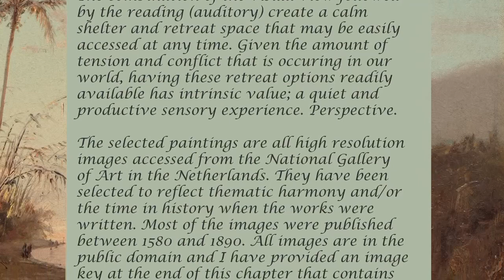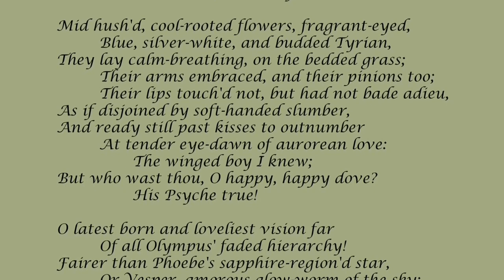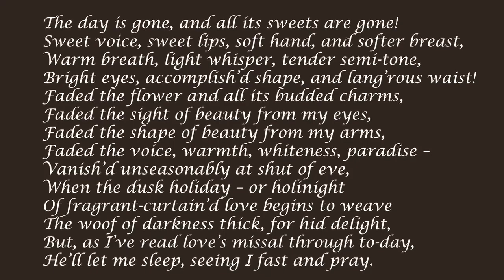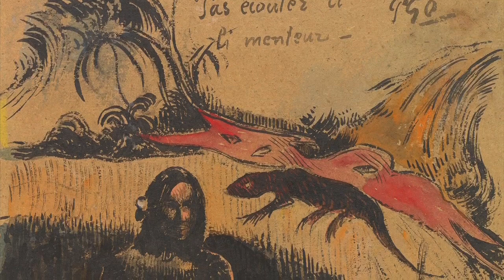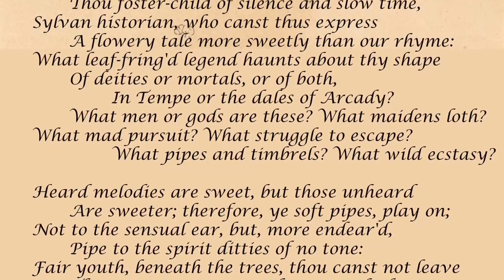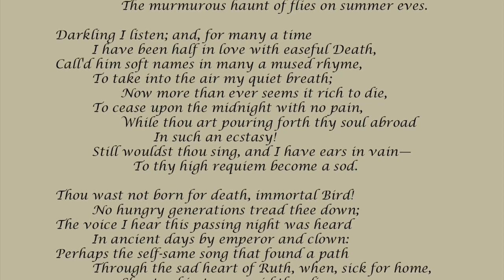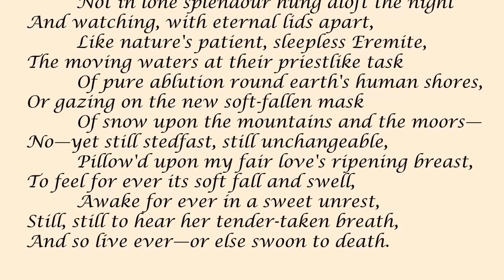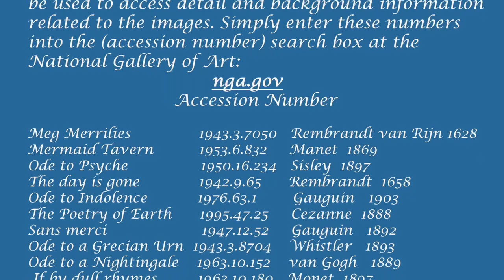Keats final 44a MP4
Poetry, fine art graphics, digital poetry frames; Rabindranath Tagore, Keats, Shakespeare, Longfellow, James Joyce, Poetry is in no way a solution to the problems we face. However, some of these poetry moments open a window into a separate reality. Like a trace vitamin, absorbing some of these poems on a regular basis, and allowing our bodyminds to accept and return to this natural slow pace, will provide some “dynamic perspective” that may, in turn, soften these rather hard times. You are most welcome. This space has been developed to provide an international portal of “shelter”! I am Brian W.E. Johnson BWEJ.